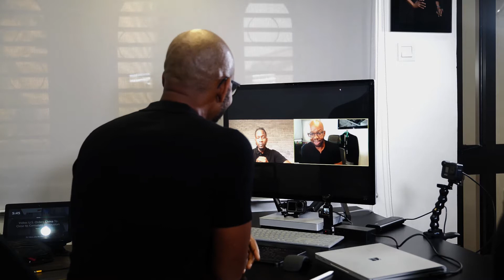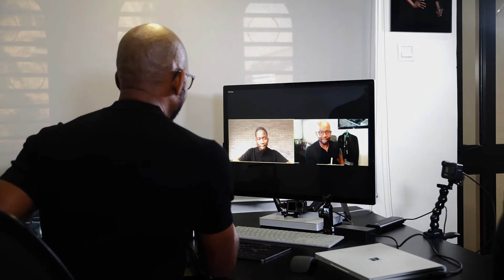Eazi conversation with Tosin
an enlightening conversation with the versatile @mreazi on @techturks. Not just an artist but a Digital , creative and innovative artist. sparklingmoments @empawaafrica